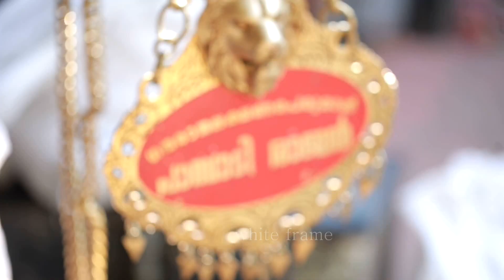Pambadi Rajan In Palappetty Bagavathy Temple